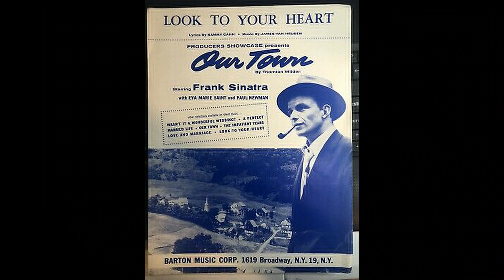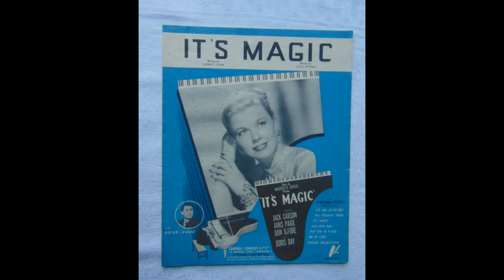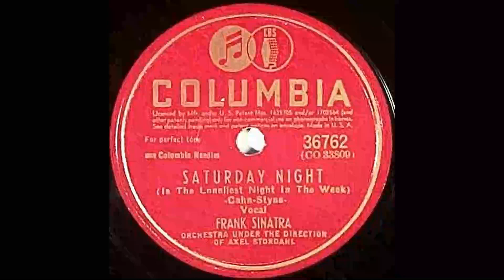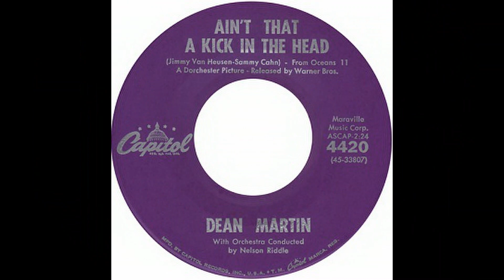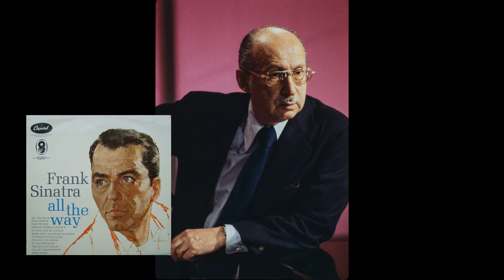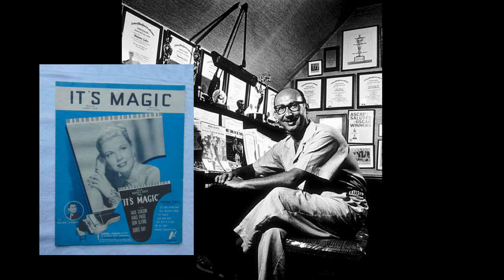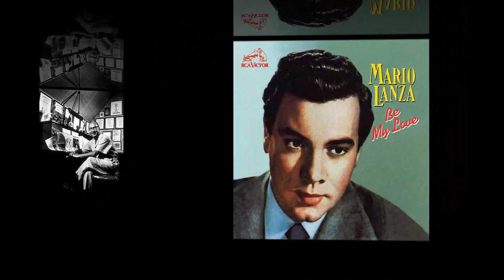Sammy Cahn interviewed by Terry Gross 1985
Wonderful interview by Terry Gross with the award winning lyricist Sammy Cahn.  Sammy Cahn reflects on his early life and how he got started and meeting Frank Sinatra which would prove to be a life long association. He also reveals how he writes songs and speaks about the people he has worked with over the years.  He reveals how he felt about showing Mario Lanza the song   "Be My Love" and how Frank Sinatra signals if he likes a song.  This is an edited version of the interview, see below for link to the original which is still available.